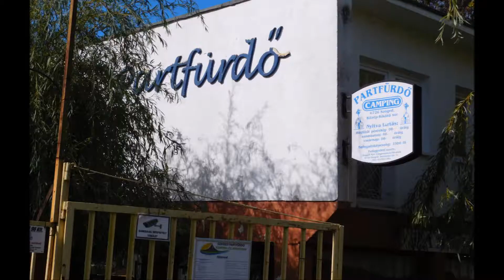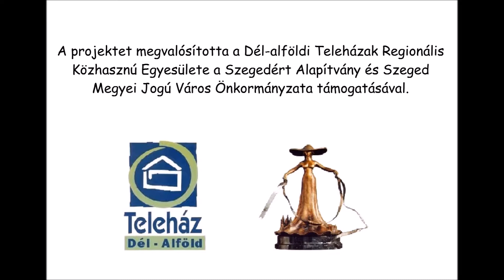Tiszáról gyermekeknek – Szeged – Partfürdő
A szegedi szakasz feldolgozását támogatta: Szegedért Alapítvány és Szeged Megyei Jogú Város Önkormányzata.

A projekt célja egy ifjúsági portál létrehozása a Tisza természeti értékeinek megismerése és feltárása érdekében. A honlap segítségével a fiatalok által leggyakrabban alkalmazott IKT eszközökkel válaszolunk azokra az igényekre, amelyek a jövő generációját közelebb hozzák egy-egy határon túli tájegységhez a virtuális és valóságos térben egyaránt, ez megfelel a „Játszva tanulni, tanulva játszani” elvnek.